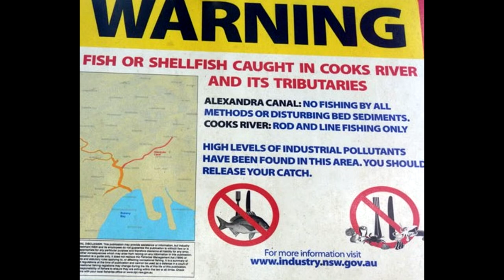Cooks River Fishing, kayak adventure for Bream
Cooks River Fishing in Hobie Kayaks in 2016, using hard bodied lures SX40, 3lb braid, 3lb fluoro carbon re edit

More clips to come, as I have been injured for 7 months!!!LOL